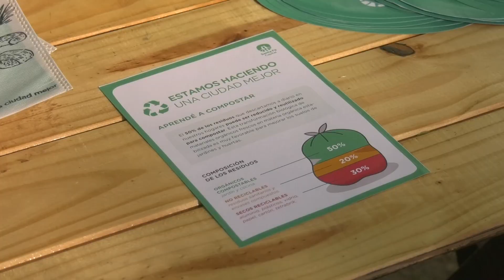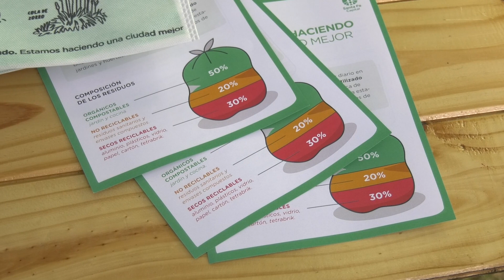PRESENTARON EL PROGRAMA DE COMPOSTAJE DOMICILIARIO